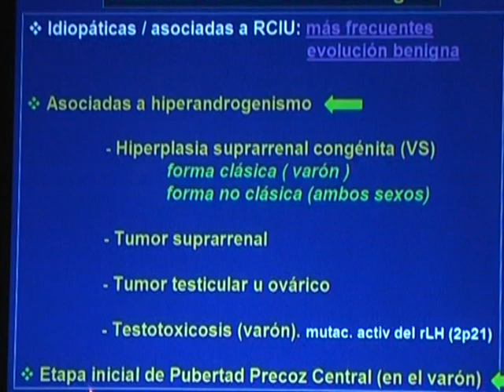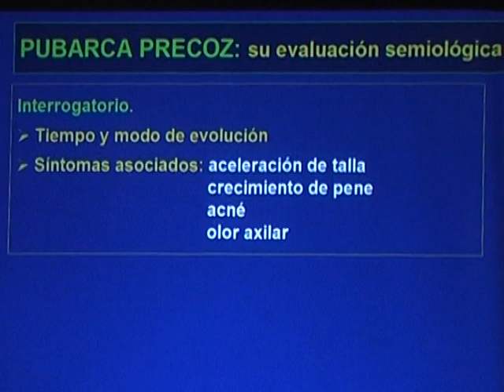RENUEVO MEDICAL - DRA ZULMA SANTUCCI -ENDOCRINOLOGÍA - 21-10-11.mpg